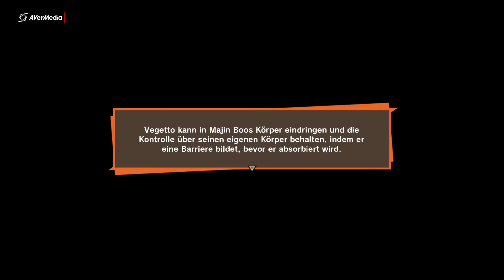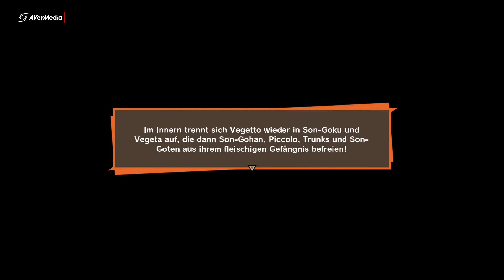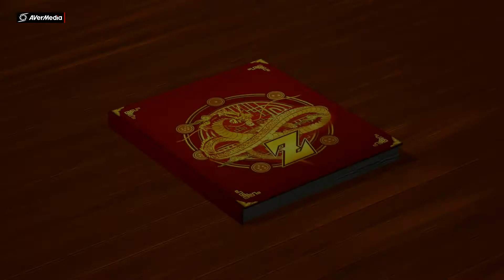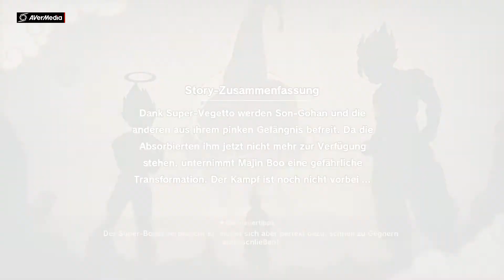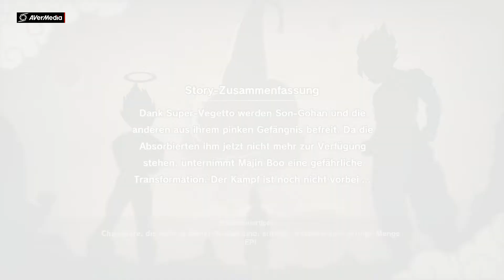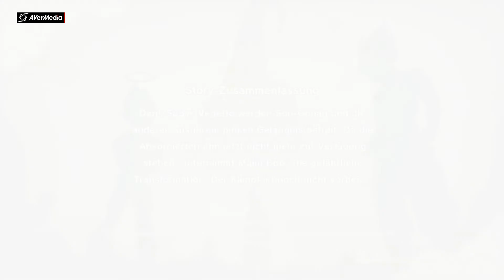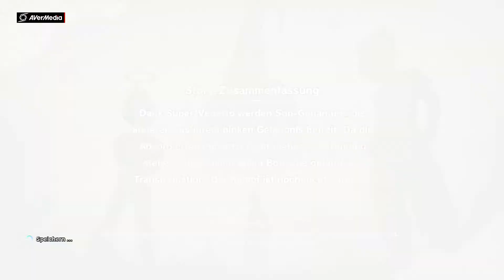Dragonball z Kakarot Part 73 Super Saiyajin Vegetto